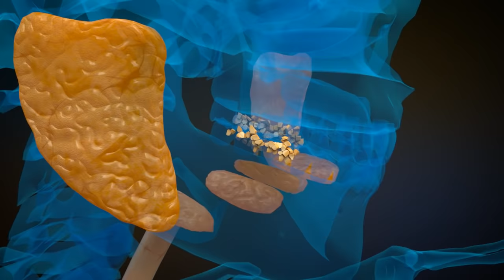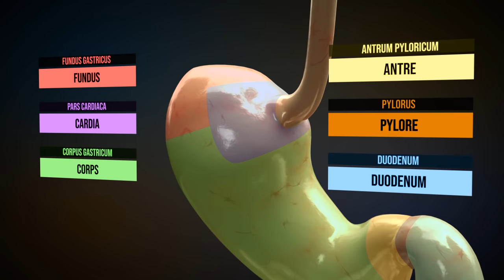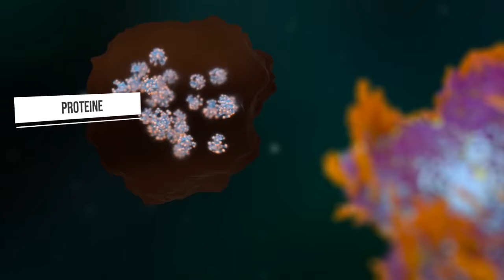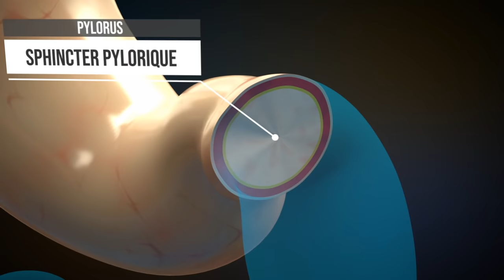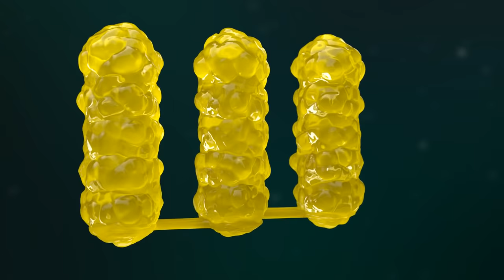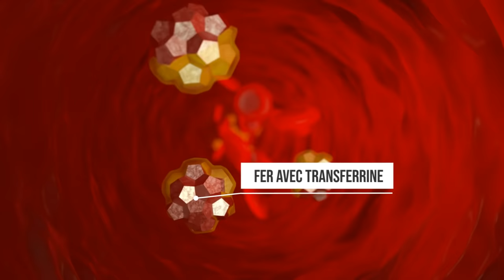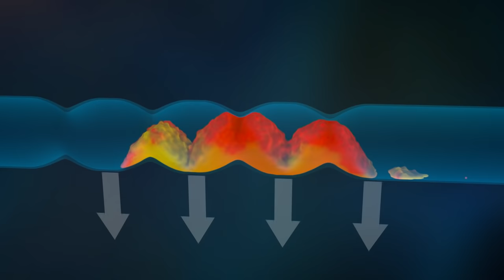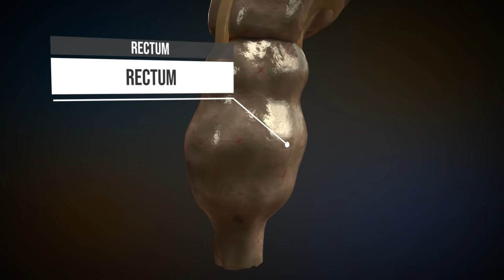Comment fonctionne le système digestif humain ? (Animation)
Dans cette vidéo, tous les organes digestifs du corps humain sont expliqués en détail et leur fonctionnement est décrit. Nous examinerons les glandes salivaires, l'œsophage, l'estomac, l'intestin grêle, le gros intestin et le foie avec la vésicule biliaire.